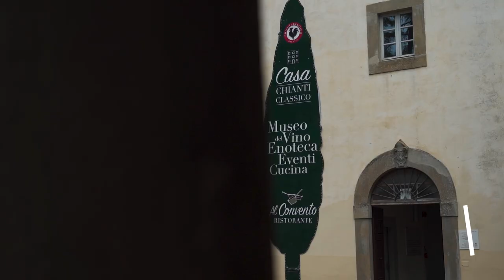Radda in Chianti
Hai mai visitato Radda in Chianti?
E' l'antico capoluogo della Lega del Chianti, cuore del Chianti Classico, un borgo ricco di storia e tradizione!

Vieni a scoprirlo con noi

Have U ever visited Radda in Chianti?

Ancient capital of The Chianti League, in the heart of the Chianti Classico, it's rich in history and tradition!

Come and visit Chianti!

Editing video: NoveseiStudio